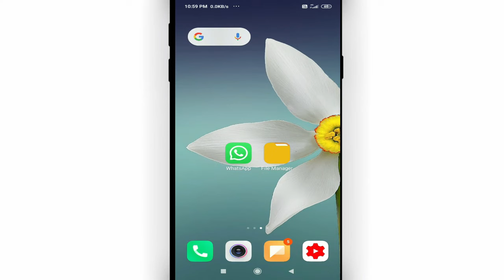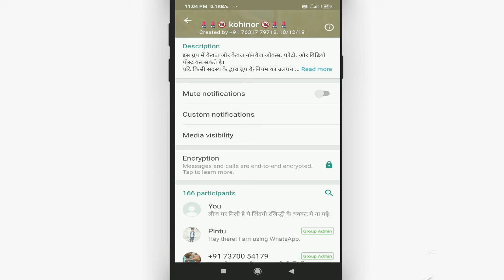Whatsapp me group admin se kaise hate || Group admin se khud kaise hate || Cool Soch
Namaskar dosto, swagaat hai aap sabhi ki hamare youtube channel me dosto aaj ke is video me bataunga ki whatsapp me group admin se kaise hate. dosto agar apko ye video pasand aye to like kijiye share kijiye apne dosto me whatsapp facebook group me aur sath hi channel ko jarur subscribe kijiyega

In this video I will show that group admin se khud kaise hate || whatsapp me group admin se kaise hate by Cool Soch

• My Mic:-

• My Laptop:-